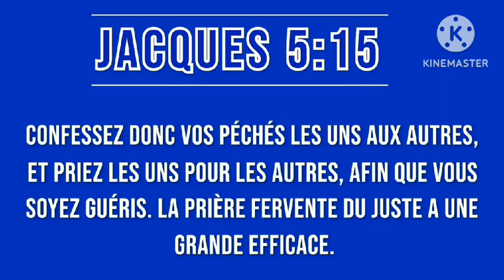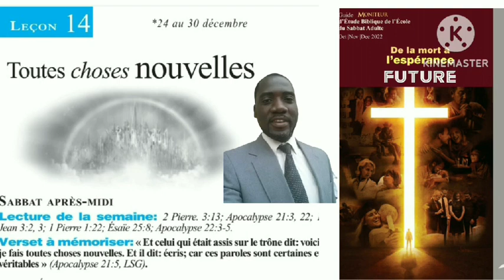Leçon 14 .Touted choses nouvelles.Samedi 24 Décembre 2022